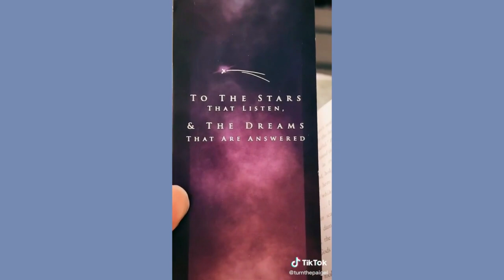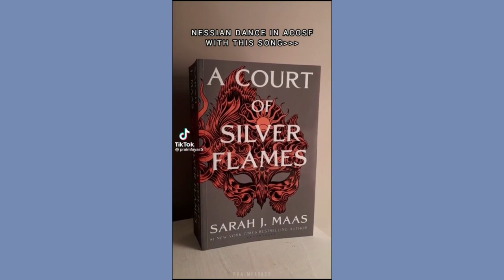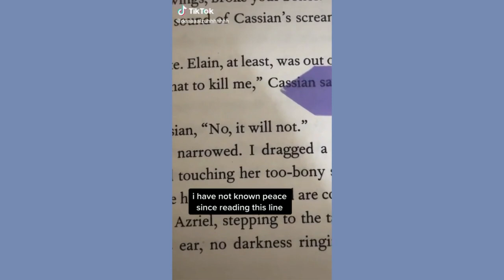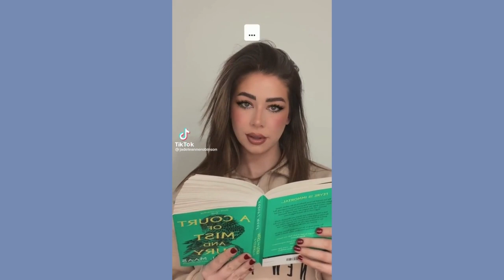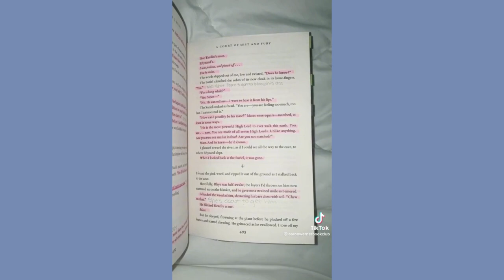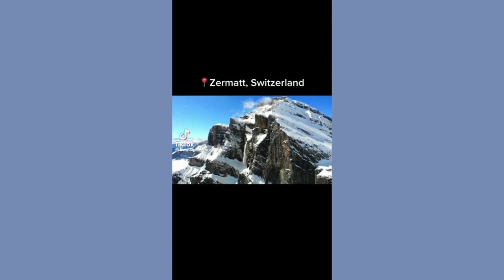🥀ACOTAR tiktoks for our drama queen the High Lord of the Night Court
Rhysand can sometimes be more dramatic than Jurian.

*All copyrights belong to the authors*